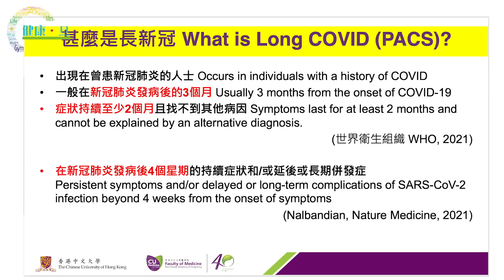中大教授話你知 長新冠與腸道健康關係 - 鄭丹瑞《健康旦》中文大學醫學院公共衛生及基層醫療學院 黃至生 教授 Part 1 (CC中文字幕)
何謂「長新冠」？長新冠與腸道微生態有何關係？中文大學醫學院公共衛生及基層醫療學院黃至生教授與大家分享長新冠資訊。

1:03 甚麼是「長新冠」？
3:54 成人、重症、未接種疫苗人士 較大機會患上長新冠
7:03 有研究指服用益生菌後 出現「長新冠」症狀的機會較低
9:14 已接種疫苗人士出現「長新冠」的機會較低